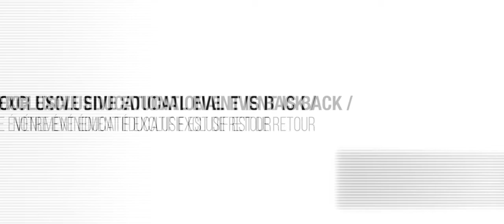DE2018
Look who is hitting the shores of Punta Cana with Joico to bring JOI to the world with a 7-day learning extravaganza designed to lift you to a whole new level. Watch these industry stars in action; learn how to grow your biz; rock out at cool theme parties; and take in the hottest trends, tips, and dynamic demos. It’s a play-cation you’ll never forget.